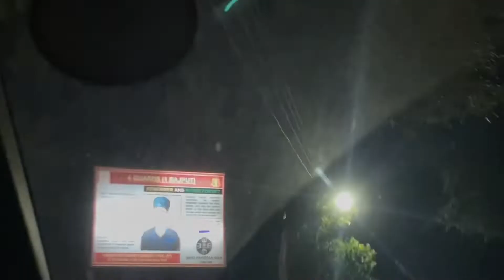VLOG-8 || शादी के बाद पहली दिवाली || Dekhiye kya kya khareeda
dhanteras